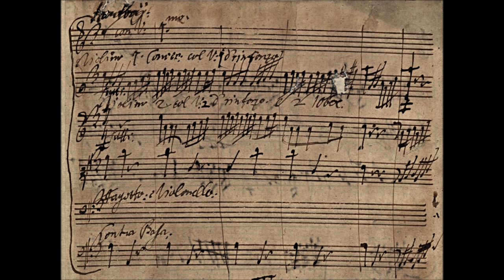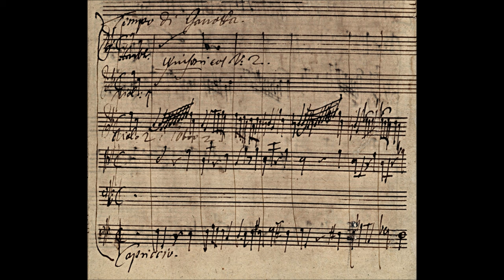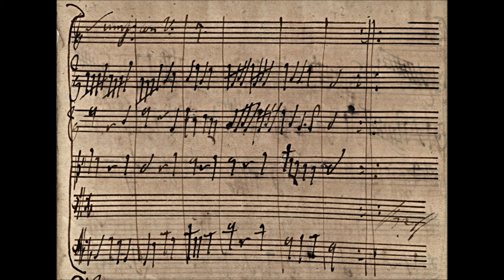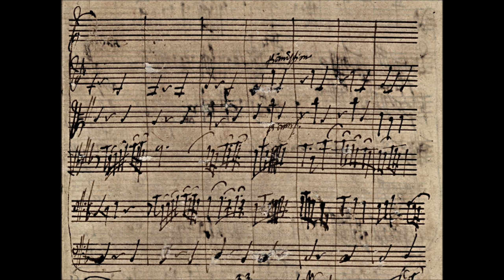Zelenka - Simphonie à 8 concertanti, ZWV 189 {Autograph score + 4k HD}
The autograph score of a brilliant and ingenious orchestral symphony for 8 concertanti (solo) instruments by Jan Dismas Zelenka, /Z. 189/.
Almost all of Zelenka's instrumental works were composed in the year 1723, during a visit to Prague "à praga 1723", as Zelenka in most cases signed the autographs of the /Z. 186-189/ set consisting of a concerto in G Major, hipocondrie in A Major, overture in F and simphonie in A Minor respectively - all composed during his visit to Prague whose main purpose for Zelenka was the composition, direction and conducting of his masterpiece, the melodrama "Sub olea pacis", /Z. 175/ for the coronation and festivities of Charles VI as the Holy Roman Emperor. The five capriccios /Z. 182-85, 190/ are the exception of which were possibly composed in Vienna, during the years 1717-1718, and were designed as representative music to accompany Prince Elector Friedrich August III on his arrival to Vienna from Venice - the /Z. 190/ capriccio in G Major is a autonomous piece, possibly composed as a supplement to the "Viennese" capriccios.
It is unknown whether any of his instrumental works were ever composed for anyone or any institution such as the Civic Musical Academy, or the orchestra of Zelenka's former patron, the Baron von Johann Hubert von Hartig to perform.

I: Allegro - 00:00
II: Andante - 8:12
III: Capriccio, Tempo di Gavotta - 11:18
IV: Aria da Capriccio, Andante/Allegro/Andante/Allegro - 13:35
V: Menuet I - 19:19
VI: Menuet II - 20:34
VII: Menuet I da capo - 21:14